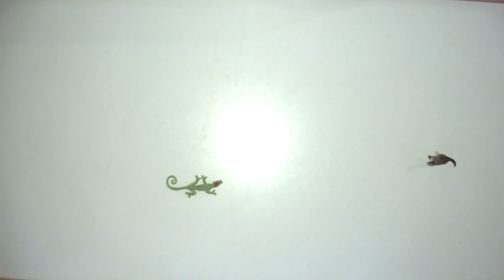Animation Workstation Video